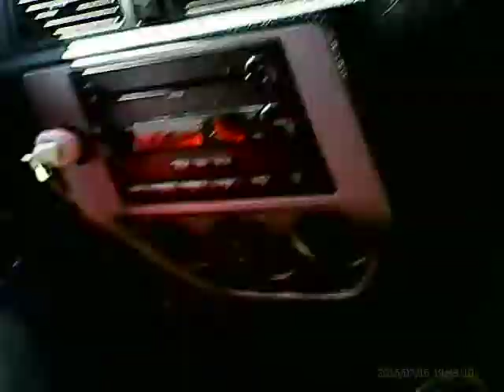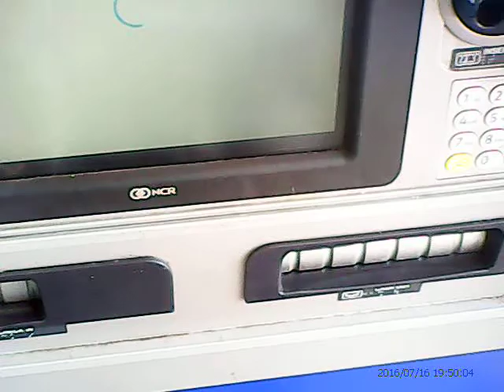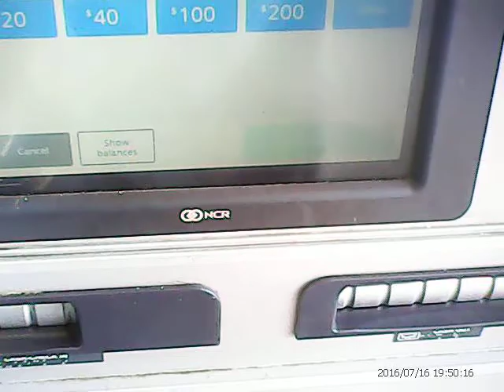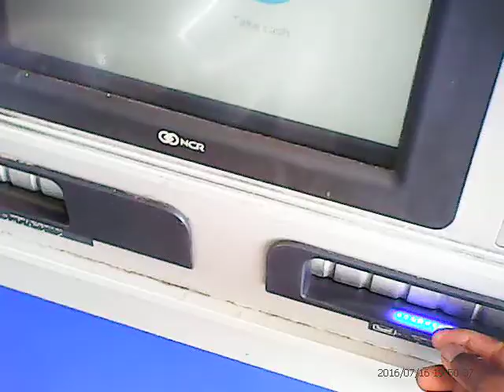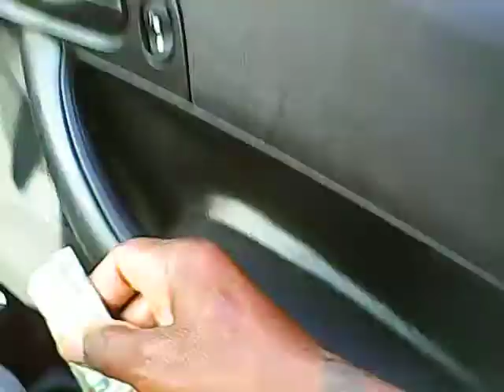Ngarje në qytet me miqtë e mi albertini